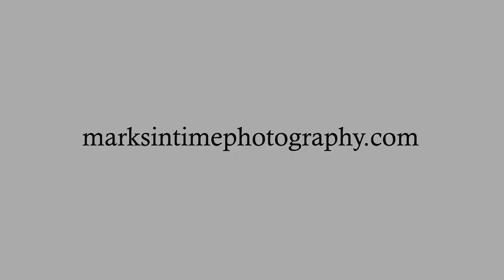1209 Thunderbird Ave SE, Salem, OR video